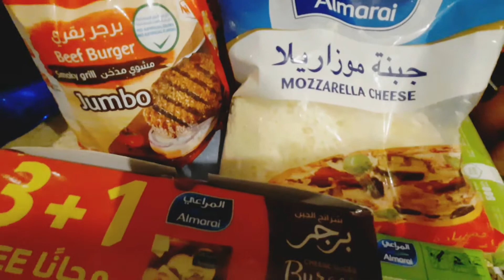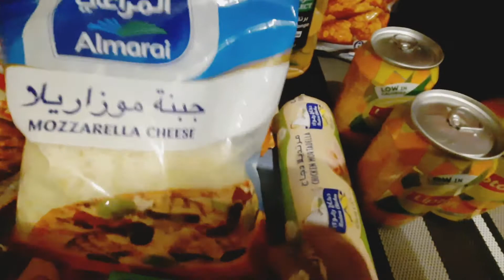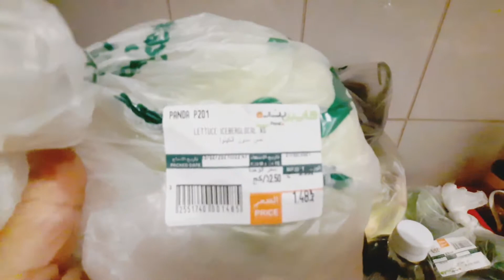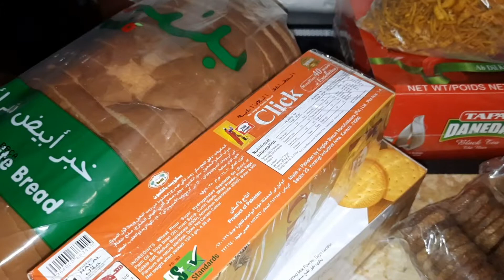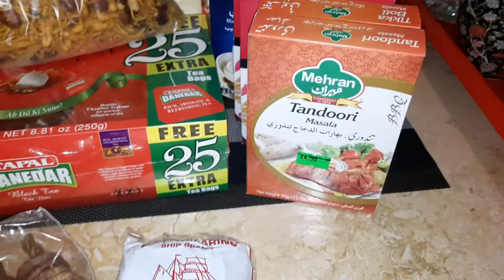my bday/mini grocery/homemade pizza,biryani/trust each other/be supportive to each other/shaz corner